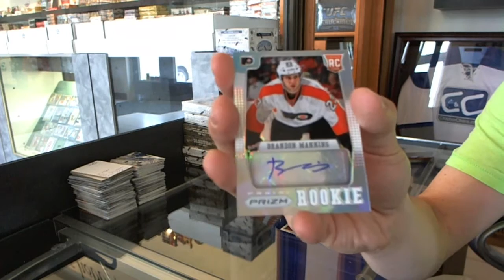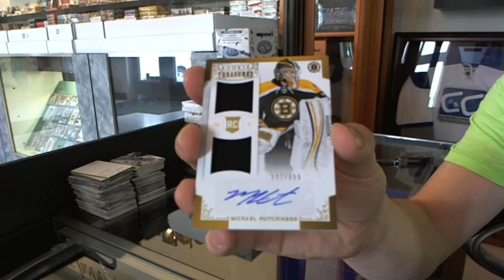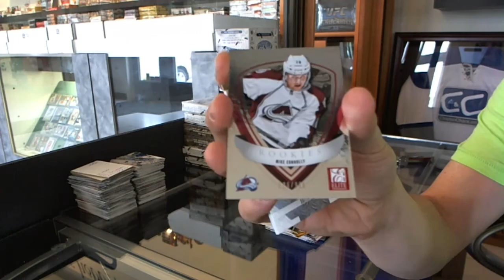Stephanes 12-13 Panini Anthology Hockey Box Break